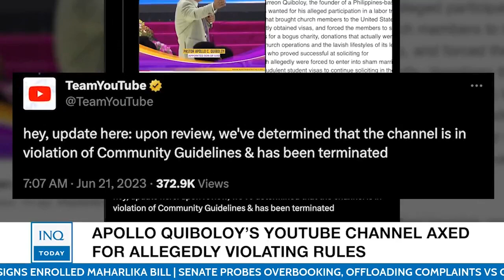Apollo Quiboloy’s YouTube channel axed for ‘violating’ rules | INQToday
Youtube takes down the channel of alleged sex trafficker Apollo Quiboloy.